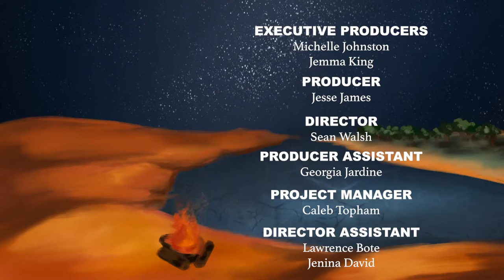Phil Bartlett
Phil Bartlett and his band sing "Follow the Music".